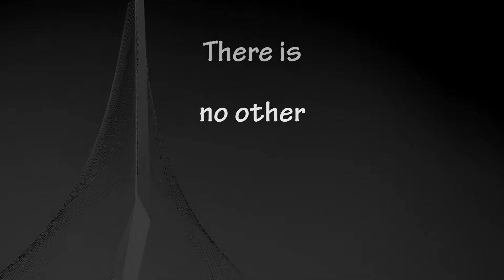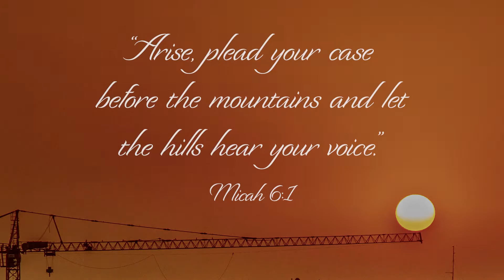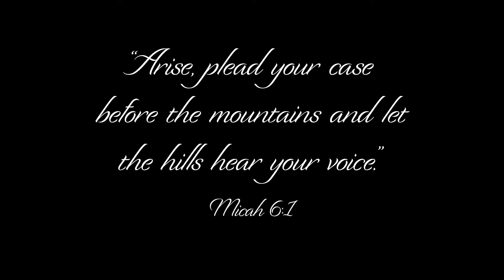The Streets of Jerusalem MV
Photographs taken over a six year period on the streets of Jerusalem merged into a six-minute music video featuring "Zion," an original composition written and performed by Deborah Scheibler from her album, Daydreamer, available for download (Cliff's author page) (Cliff's blog) (a detailed deconstruction of the writing of Cliff's novel, "Jeremiah's Last Call," expected to be available for purchase in September 2021)